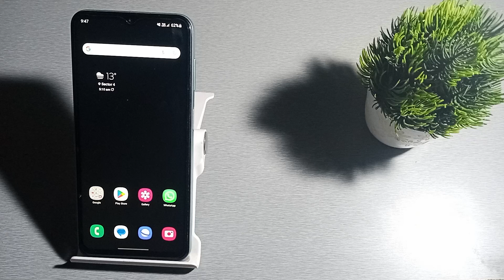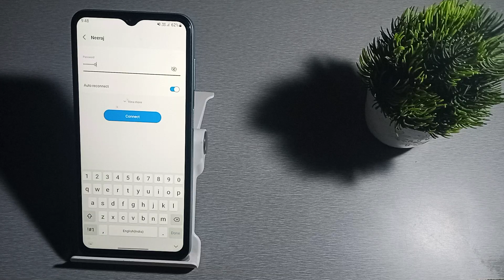how to connect WiFi in Samsung Galaxy m13 | WiFi kaise connect kare